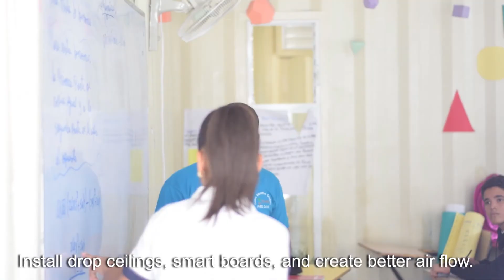Finish With Class! 2 of 10 - TEARS Classrooms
Would you please consider helping us reach our goal & give the gift of education to underprivileged kids in the Dominican Republic?

Every dollar is meaningful.